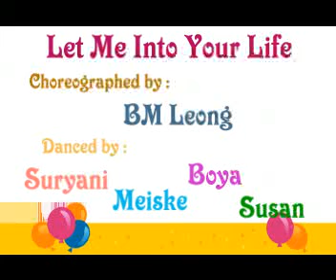Let Me Into Your Life.mp4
Let Me Into Your Life by BM Leong to the song Lass Mich in Dein Leben by Helene Fischer. Easy Intermediate level line dance- 64 count - 2 wall